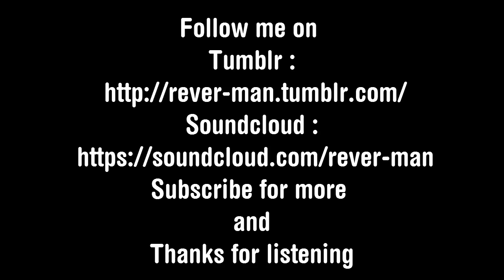Friendly night at freddy's - Five Night at Freddy's remix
A remix of this very popular game, F.N.A.F